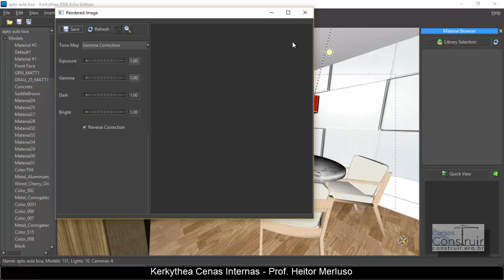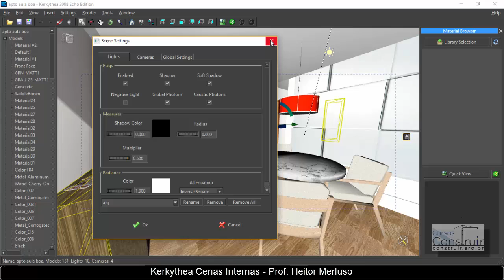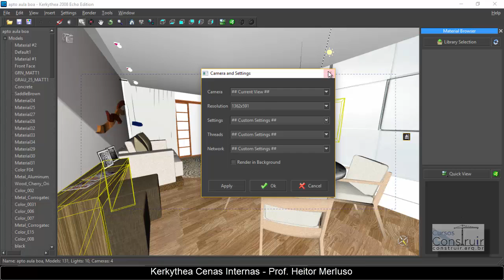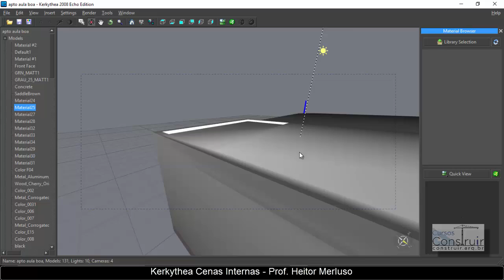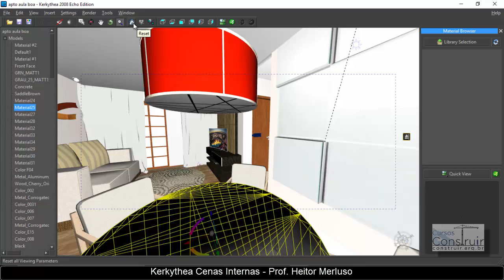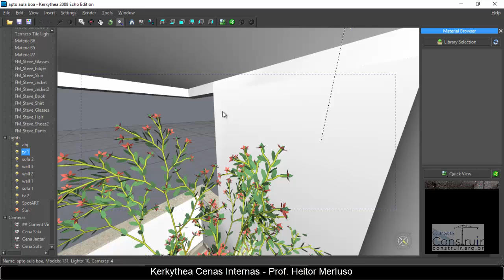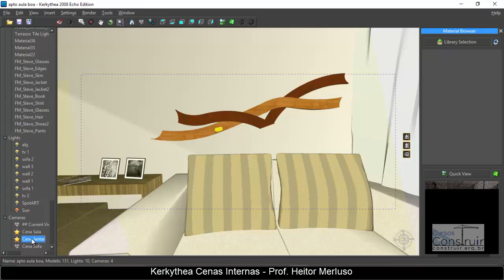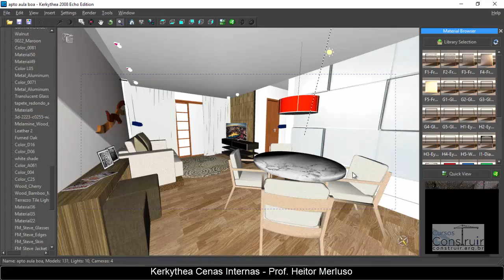KERKYTHEA RENDER PARA SKETCHUP 07/24: Conhecendo o painel de controle (CURSO GRATUITO)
Nesta videoaula, conheceremos cada botão e cada função do painel de controle do Kerkythea. Preste muita atenção, pois esta aula tem muitas dicas!!